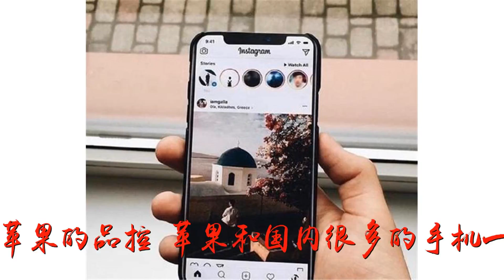苹果开窍了，iPhone X良心价，网友：终于不再是心动，可以行动了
谢谢！苹果开窍了，iPhone X良心价，网友：终于不再是心动，可以行动了